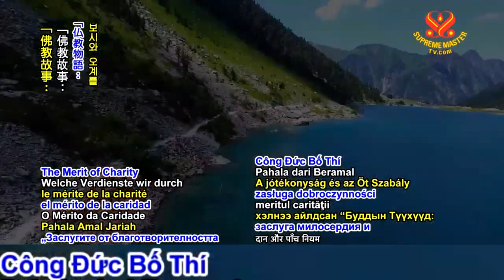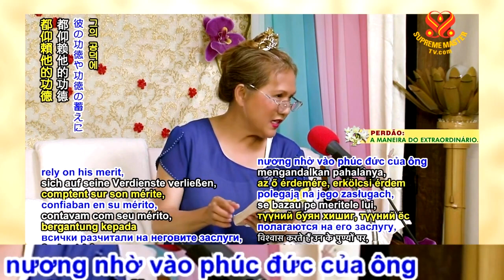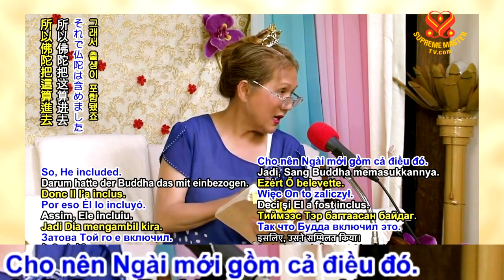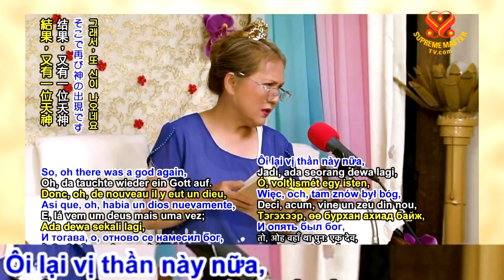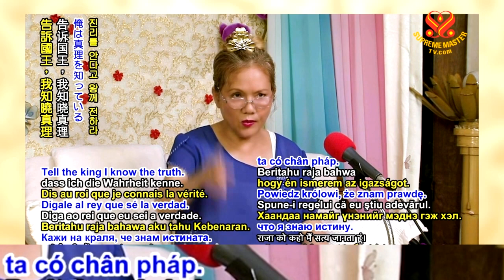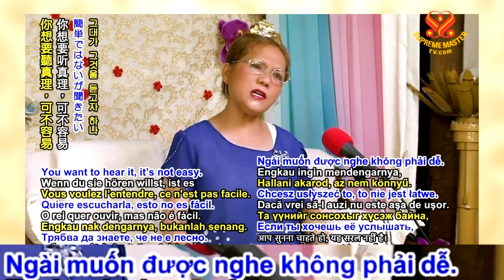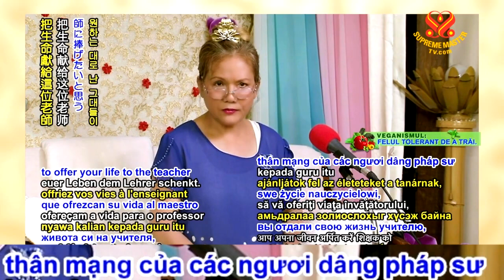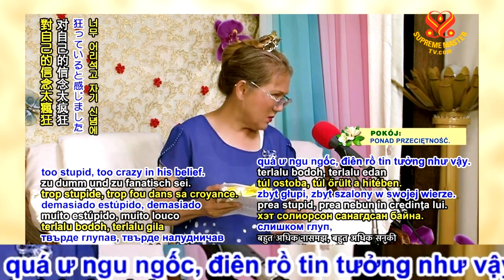(P.4/10)Truyện Cổ Phật Giáo : Công Đức BốThí vàTrì Năm Giới & Phạm ThiênThỉnh Pháp - S.P. Thanh Hải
( P.4 / 10 ) Truyện Cổ Phật Giáo : Công Đức Bố Thí và Trì Năm Giới & Phạm Thiên Thỉnh Pháp - Thanh Hải Vô Thượng Sư